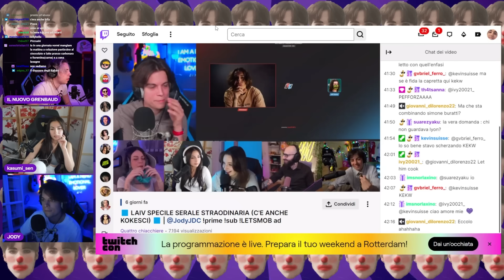KASUMI SI CONFRONTA CON GRENBAUD! *arrabbiata*